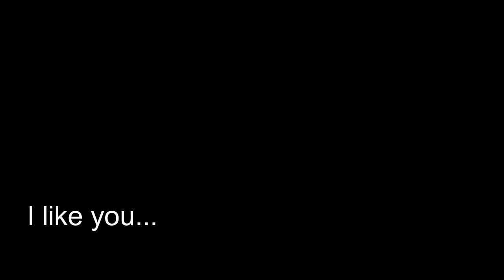Francisco Lachowski x Merritt Patterson